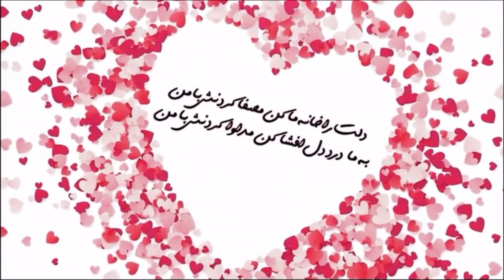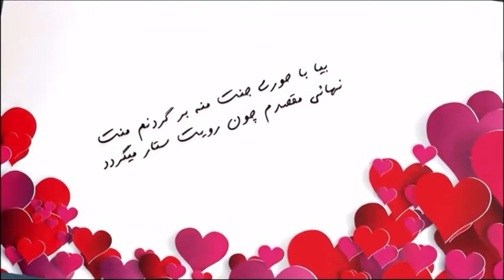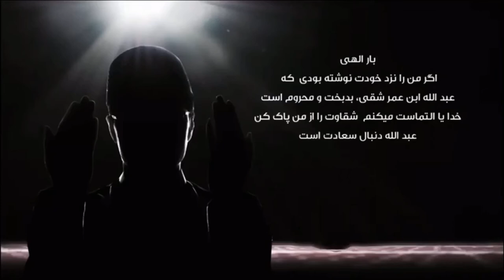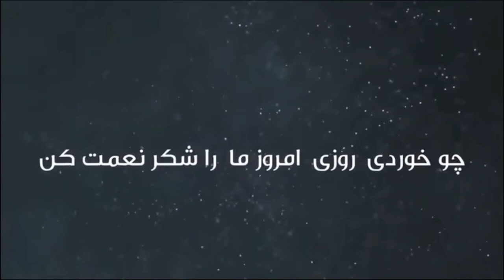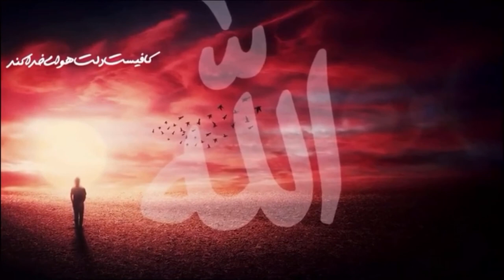Shaikh Saleh Pordel شیخ محمد صالح پردل | دلت را خانه ما کن، مصفاکرنش بامن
Hope all dear  brothers and sisters enjoy all of my Islam videos.